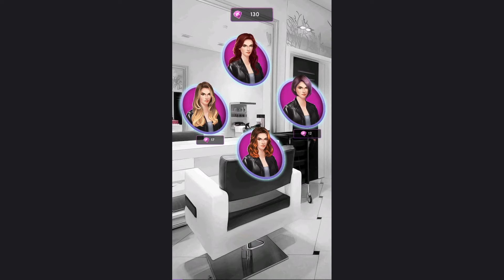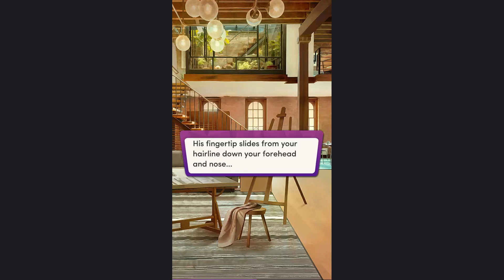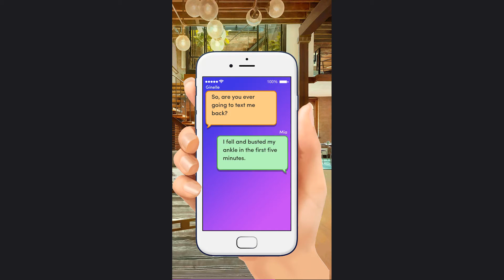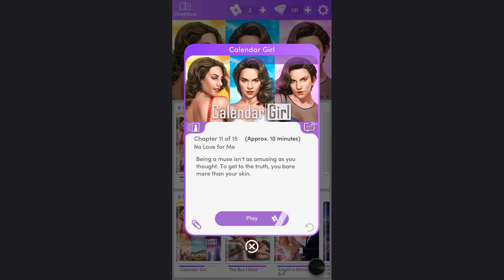Chapters: Interactive Stories - Calendar Girl Chapter 10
Love on Canvas
You're ready to start the month off on the right foot when a faux pas makes you stumble into the arms of Mr. February.